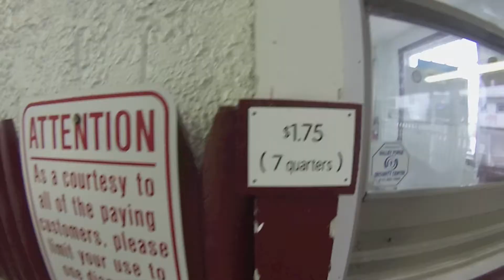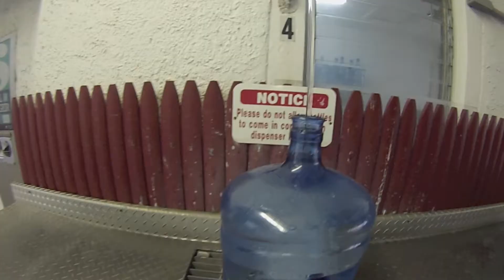Waltz Golf Farm and Shoofly Pie